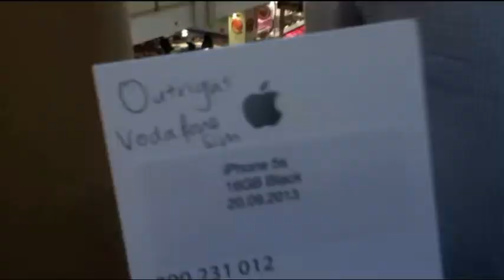Come With Me| Getting an iPhone 5S on the Opening Day Launch! 20/8/13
-This is literally a video on 3 hours sleep at 6am.. Not a good mix, ever. But I wanted to film some of the launch at 8am and decided to just make it into a video.
-I apologise in advance for the awful quality this video is, my iPod was the only thing charged that I could film with the morning I left!
-I also apologise in advance if you came here looking for reviews or lots of footage from the launch days, this video was simply posted for fun!
-However, if you have any questions or requests feel free to let me know and I'll do my best to get back to you!

Laura xx